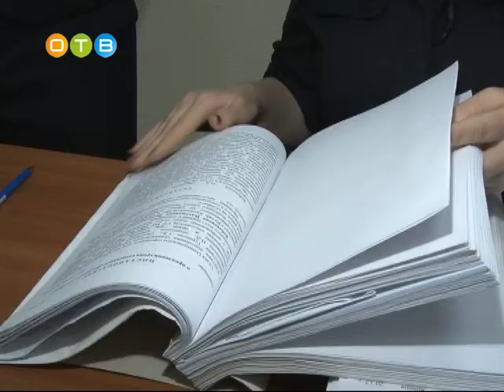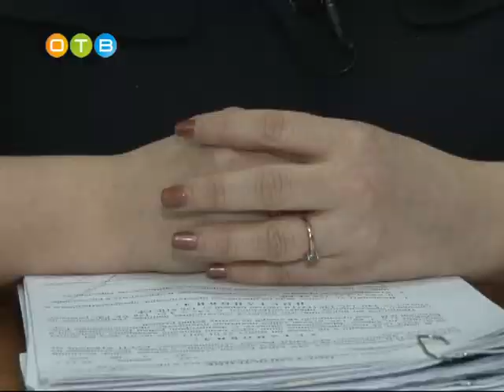Сильная женщина в неженской профессии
В преддверии самого красивого праздника в году, 8 марта мужчины спешат поздравить прекрасную половину человечества. В этот день женщины получают цветы и слышат приятные слова в свой адрес. В этом году наша съёмочная группа решила поздравить с весенним праздником сильную  женщину, работающую не совсем в женской профессии.